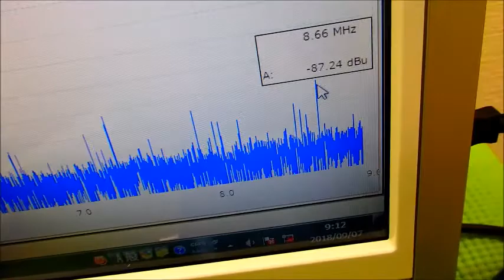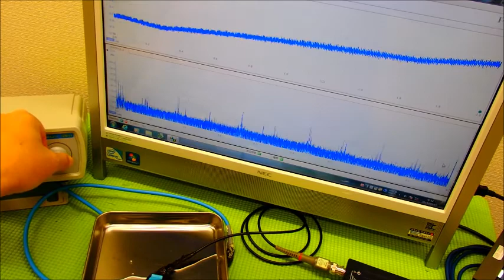表面弾性波を利用した超音波制御技術 ultrasonic-labo